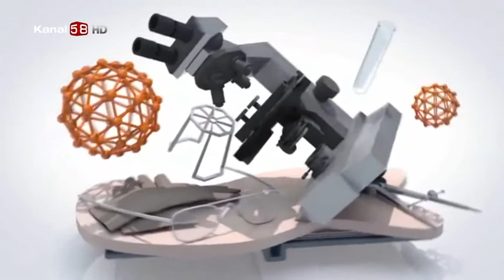Mide Küçültme Ameliyatı Nasıl Yapılır ?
Avrasya Hastanesi  Genel Cerrahi Uzmanı Op. Dr. Hasan Lice '' Mide Küçültme Ameliyatı Nasıl Yapılır ? '' hakkında detaylı bilgiler veriyor.